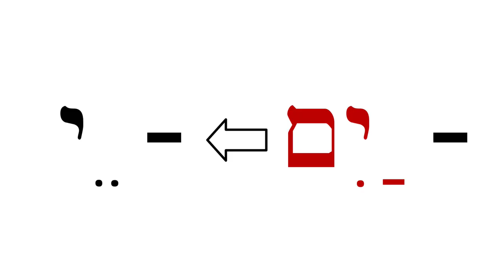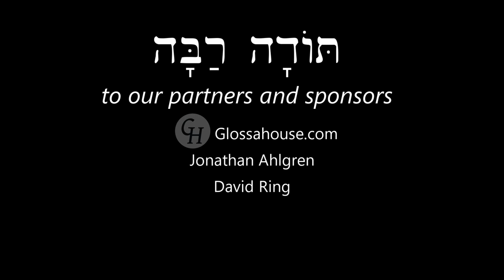Hebrew - Numbers 1-5 - Free Biblical Hebrew - Lesson 12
Counting masculine and feminine things.